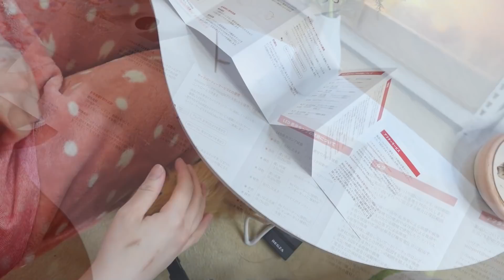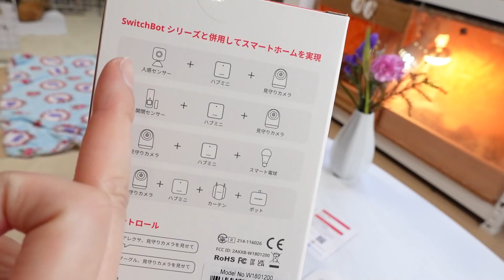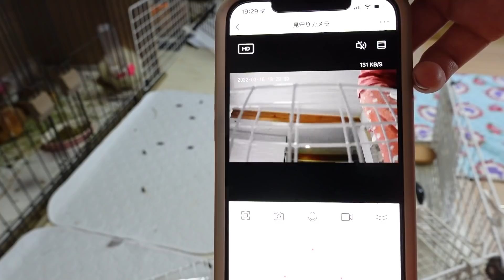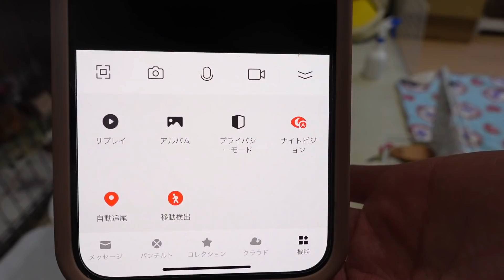モルモットのお家を撤去しました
皆様にとてもお得なお知らせです
【Amazon SwitchBot Week開催！】
①SwitchBotシリーズ対象製品が20％オフ！
開催期間：3/26（土）~3/29（火）

アクアリウムやモルモットや生き物をメインに爬虫類や園芸もしているチャンネルです。

・ROOM
今までお買い物した良い物をまとめてみました、よかったらみてね。

・お花の定期便ブルーミー、500円で毎月お花が届くよ

・ずぼら女子の生活（ペット以外の私生活チャンネル）

・こうちゃがーでん欲しい物リスト
いつもありがとうございます、Twitterでご報告させて頂きます！